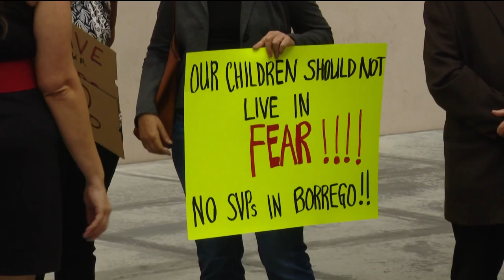Borrego Springs residents protest placement of sexually violent predator in their community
A hearing over if a home in Borrego Springs is appropriate to place a sexually violent predator was under way on Friday morning.